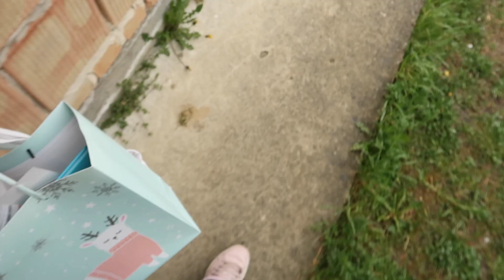Śnieg w maju, później upał, sesja w jabłonkach łącko i godziny w samochodzie czyli | Vlog #19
To jest chyba najszybciej złożony film, ale miałam do wyboru: albo tak, albo wcale. Dlatego jest w skrócie: trochę śląska, śnieg, upał, zdjęcia w jabłonkach łącko 💛, sesje na leśnej polance i ogólnie godziny spędzone w samochodzie. No i koty. Wiadomo.
Sesje, które widzicie w filmie pojawią się w tym tygodniu na blogu.
Z bardzo domowych historii, wreszcie mogłam "wyściskać" najbliższych, a przynajmniej ich zobaczyć, po ponad 2 miesiącach. / Wracamy do pewnej "normalności" z maseczkami na twarzy?/

Serdeczne podziękowania dla moich modeli, których tutaj widzicie💛
Ps. A w wolnej chwili słucham hot16challenge2 i zdumiewa mnie talent niektórych ludzi 💛
Trzymajcie się zdrowo!
COME SAY HI, czyli wpadnij się przywitać! 🐦

MUZYKA:
🎵 Track Info:
Title: I Don't Need U 2 Say Anything by Le Gang